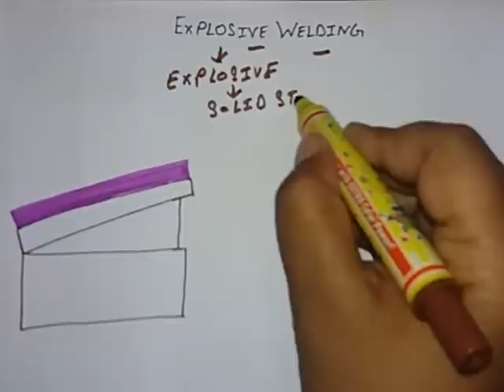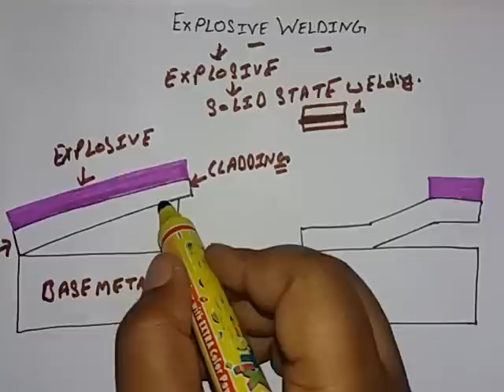Explosive Welding (हिन्दी )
In this video we will discuss about What is Explosive welding.we will also discuss its principle of operation of this welding.